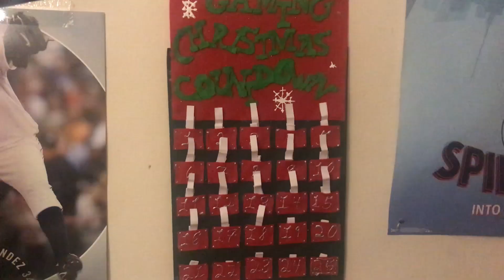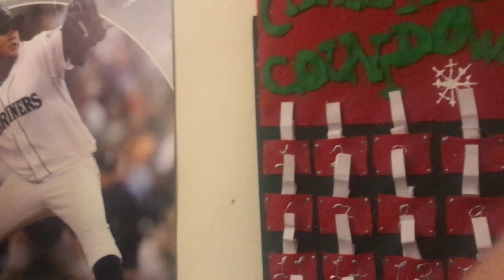No Episode 19!! | Gaming Christmas Countdown #19 | 2020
Oh well, third time. At least it'll be a shorter rhyme. However in 2 days we've got something, which is better than three videos of nothing!

-Welcome back to the Gaming Christmas Countdown (GCC) 2020! Our third year of gaming everyday until Christmas! Unfortunately, due to past technological issues, we are only doing Minecraft. However, such activities include the Workshop, Survival Series, Build-a-Thons, and brand new challenges! We are also working on a Minecraft skit in which we are working on every weekend!

Ideas of the series layout started in December 2019. Planning of this series started in Early November. Building of the Sets and Challenges started in Early-Mid November. Challenges were organized and started filming in Mid-November. Uploads started coming in mid-late November. Videos starting going public just as December started. As you can tell, we have been paying an arm and a leg to make this series happened. I am so proud of them, and I would like to thank my mother for getting it started, my sibling, Sketch for contributing, my cousin, Burke and my best friend, Ingrid for cheering me on, and my friend, Javamonk for giving me ideas essay-ing with me about it.

This video is intended for all ages.

I have no Special Thanks today. Uhhh thanks me for working on the skit and offering nothing until a few days? And being so much in a hurry I literally did Ctrl+C Ctrl+V just for this description? Yeah that's it.

Computer: Surface Go

Video Recorder: Xbox Screen Recorder

Game: Minecraft Java Edition

Special Shoutouts: Sketch, my mom, Triciaslingshot, my cousin, Burke, my best friend, Ingrid, and my fwiend, Javamonk!